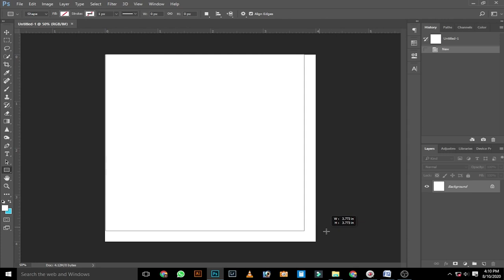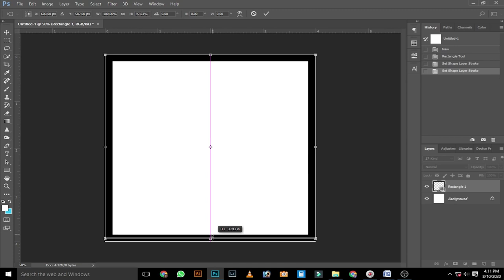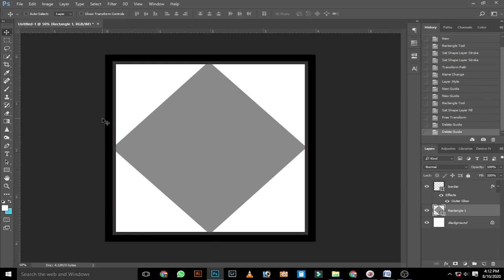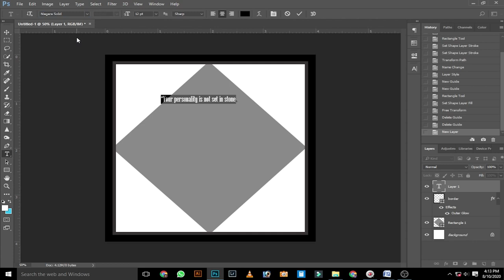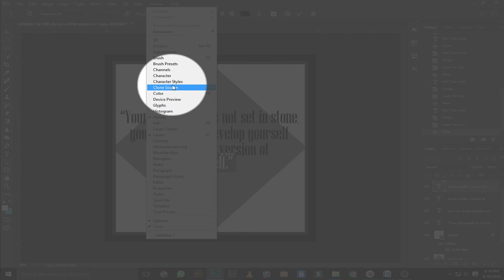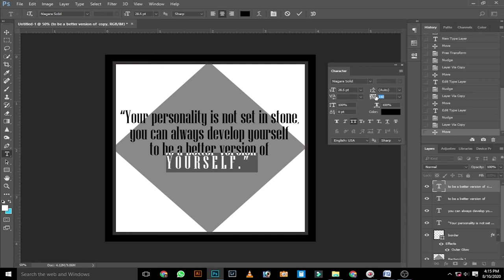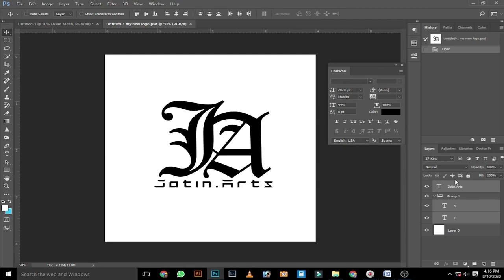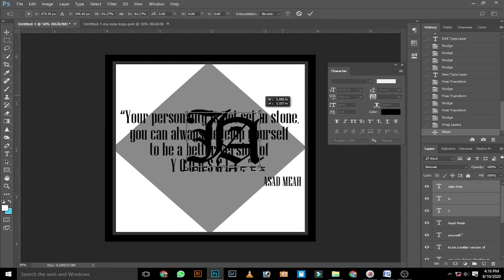How to create a Quotes Banner for social media | Photoshop |Jatin.Arts.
Hello Friends  In  This Tutorial video
  Today we will learn how to create a Quotes Banner in photoshop.

In very simple steps. and in this video, I am doing the first time  voice over
 so give me a discount.

      If You Like This Video Please Subscribes My channel.

Software:-
Adobe Photoshop CC 2017.